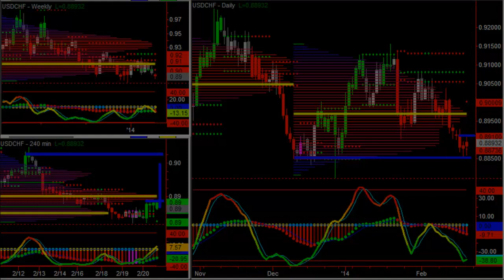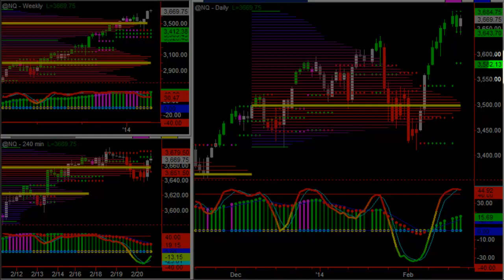Forex Informe Diario 21022014